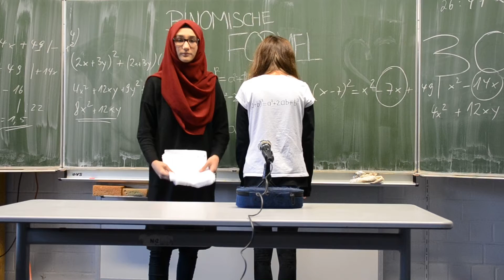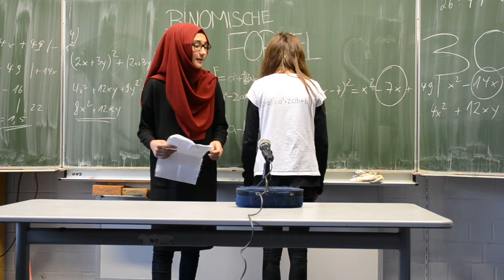Binomische Formeln von Luisa und Ervanur